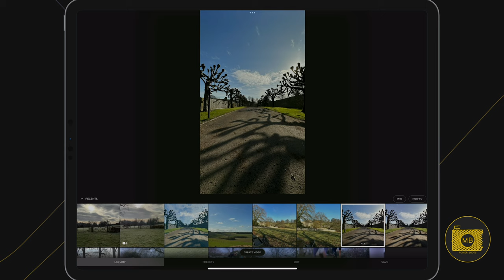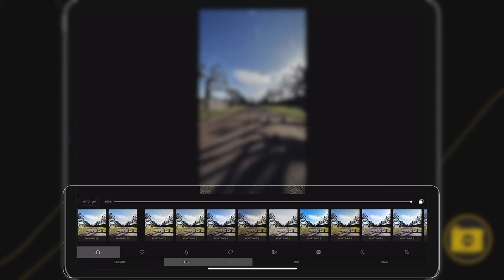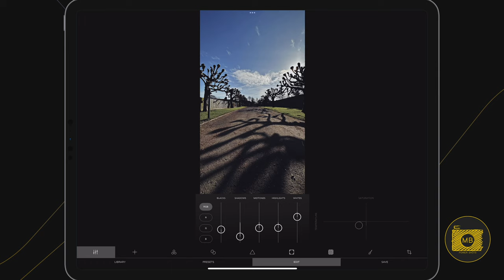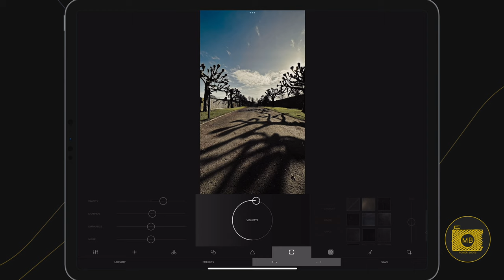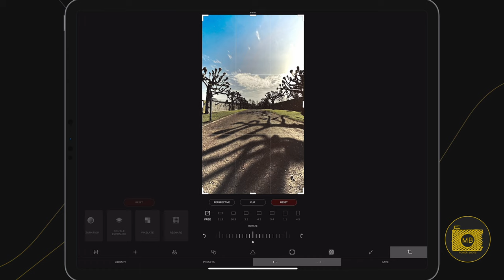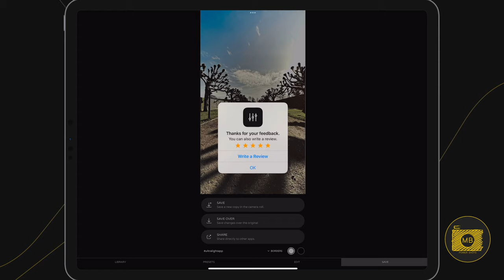Ultralight Photo App for iPad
Introducing the Ultralight Photo App for iPad! Capture amazing shots with a powerful editing suite, right on your iPad. This app is perfect for all levels of photography, from amateur to professional. With a wide range of tools and filters, you can create stunning photos with ease. Enjoy all the features of a full-featured photo editor, like cropping, exposure, and color correction, as well as advanced effects, like vignettes and tilt-shift. Plus, you can even share your photos with friends and family directly from the app. Get creative with the Ultralight Photo App for iPad, and take your photos to the next level.

License - Soundstripe.Com